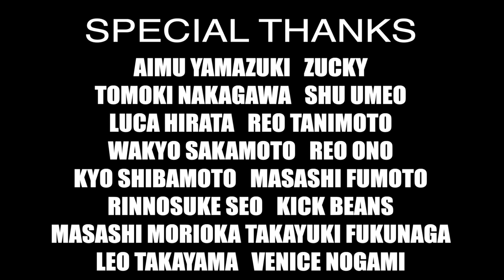Takumi Koyanagi "STAY BY MY SIDE" part 2021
Takumi Koyanagi 1st Full part "STAY BY MY SIDE"
たくさんの人が私のそばにいてサポートしてくださったおかげで完成したpartです

music
KICK BEANS